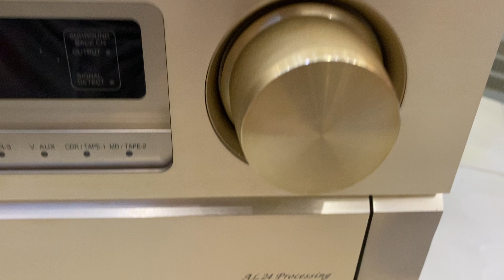Nội thất amply Denon AVC-A1SE khủng long 28kg 580W Japan LH 0834563852